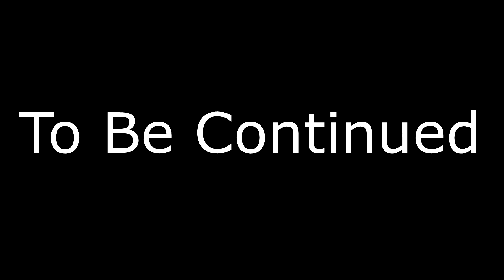YONKO AT MARINEFORD SERIES: Big Mom Pt. 1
We ask a hefty "What If?" by placing Big Mom in the Marineford war in Whitebeard's place. This episode and the next one are just quick setup episodes to set the stage for a longer discussion that'll come later